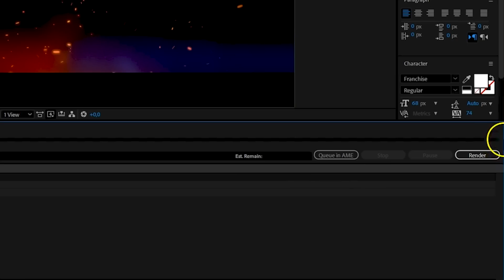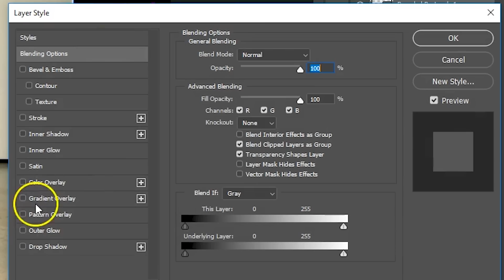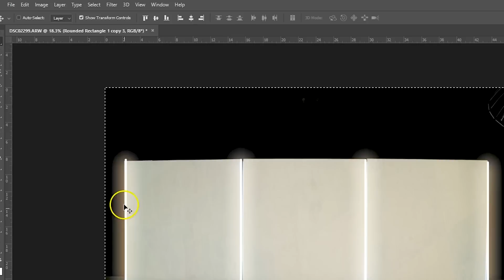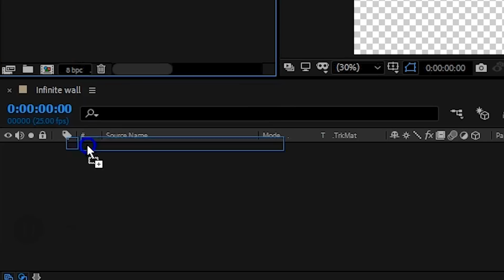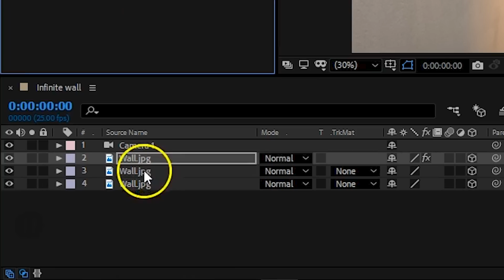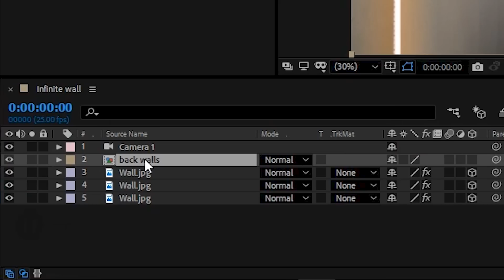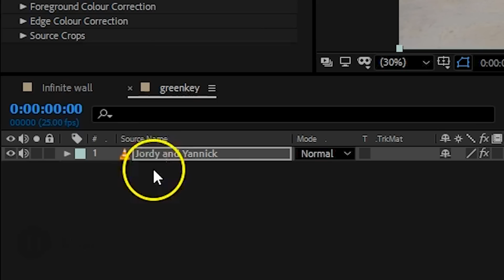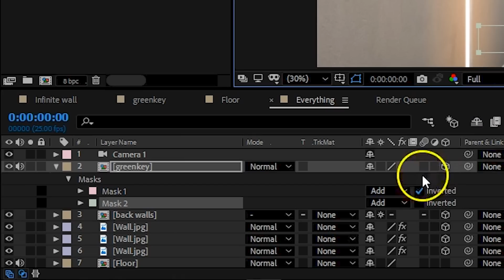3D SET EXTENSION - LIL PUMP "I Love It" (After Effects)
🎬 Master Filmmaking, Video Editing, & VFX in One Bundle! - Learn how to create an infinite hall effect from the music video "I love it" by Lil Pump and Kanye West in this Adobe After Effects Tutorial. Create your own 3D set extension from a simple texture and actual footage.